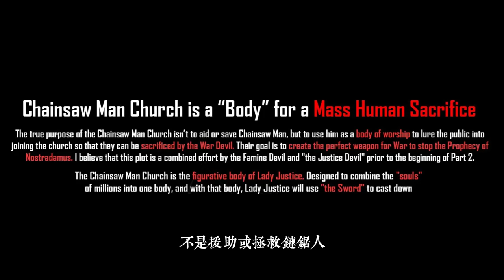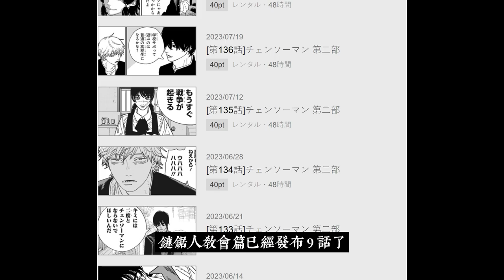國外神推理：鏈鋸人教會居然是戰爭惡魔的活祭品？ | 電鋸人 鏈鋸人 彩蛋 伏筆大盤點！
1、藤本樹自爆電次結局：一只住在鄉下的老鼠 |《鏈鋸人》解析  |  電鋸人 鏈鋸人 彩蛋 伏筆大盤點！

2、淀治不是 鏈鋸人？完全體 波奇塔 到底有多強：黑鋸實力、弱點、人設大盤點 | 電鋸人 鏈鋸人伏筆彩蛋